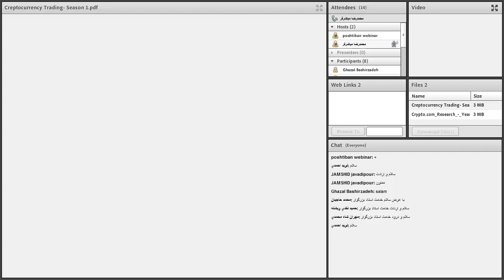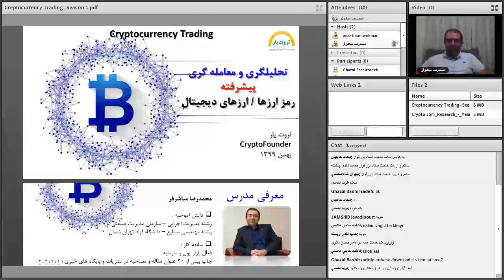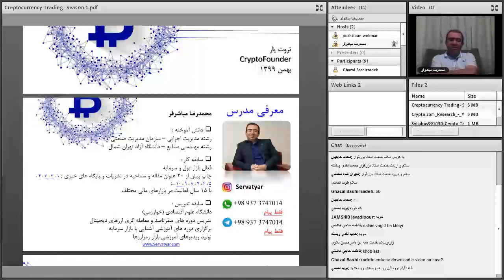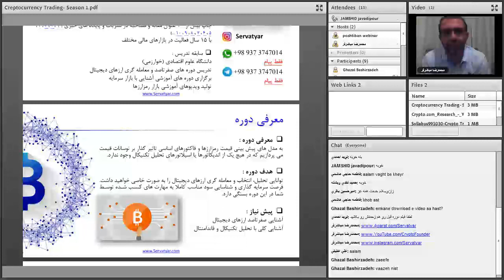تحلیلگری و معامله گری پیشرفته ارزهای دیجیتال | قسمت اول از شصت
این ویدیو مربوط به کلاس "تحلیلگری و معامله گری پیشرفته ارزهای دیجیتال" است..
👇سرفصل کل دوره👇
فهرست
00:00 تحلیل گری و معامله گری پیشرفته ارزهای دیجیتال - مقدمه
04:50 معرفی مدرس دوره تحلیلگری و معامله گری ارزهای دیجیتال
07:00 معرفی دوره آموزشی تحلیلگری و معامله گری ارزهای دیجیتال

فایل این دوره آموزشی در کانال تلگرام بارگذاری شده است

**سرفصل کل دوره معالمه گری و تحلیلگری ارزهای دیجیتال**
فصل اول – آشنایی با استراتژی های معاملاتی
1.1. آشنایی کلی با روش های تحلیل
1.2. انواع استراتژی های معاملاتی
1.3. تکنیک تقاطع طلایی و مرگ
1.4. اشتباهات رایج سرمایه گذاران و معامله گران
1.5. استفاده از تحلیل تحلیلگران برتر

فصل دوم – شاخص های مهم و تاثیر گذار بر قیمت
2.1. انواع شاخص های تاثیر گذار بر قیمت بیت کوین
2.2. مدل های پیش بینی قیمت بیت کوین و سایر رمز ارزها
2.3. شاخص های Sentimental بیت کوین
2.4. اهمیت ATH و LTH در معاملات
2.5. محاسبه ضریب همبستگی بین رمزارزها و کاربرد آن
2.6. Back test strategy براساس الگوریتم معاملاتی
2.7. بررسی تاثیر Fork و Halving بر نوسانات قیمت

فصل سوم – شاخص های پیش بینی قیمت بیت کوین و سایر ارزهای دیجیتال
3.1. معرفی تکنیک های MVRV,NVT,WAP,RVT …
3.2. معرفی تکنیک های Risk-Adjusted Returns, Valuations, Valuation Gain per Dollar Invested, Active HODL Waves, …
3.3. معرفی تکنیک هایSOPR,ASOL, S2FX,MSOL,RR,S2FD,NUPL …

فصل چهارم – مالی رفتاری و روانشناسی معاملات
4.1. روانشناسی معاملات
4.2. خطاهای رایج سرمایه گذاری
4.3. مالی رفتاری (Behavioral finance)
4.4. ستاره بینی مالی  (Financial Astrology)

فصل پنجم – صندوق های سرمایه گذاری و ربات های معامله گر
5.1. معرفی روبات های معامله گر و معاملات اتوماتیک
5.2. معرفی صندوق سرمایه گذاری ارزهای دیجیتال
5.3. خرید سهام با ارزهای دیجیتال

فصل ششم – روش سرمایه گذاری و معامله گری در Cryptocurrency
6.1. روش سرمایه گذاری و ترکیب پرتفوی
6.2. انواع مختلف روش های معامله گری
6.3. خرید و فروش رمزارزها
6.4. خرید و فروش شاخص ها
6.5. پوزیشن های Future
6.6. پوزیشن های CFD

 bitcoin btc نکات کلیدی تحلیل احساسات بیتکوین pulsechain eth